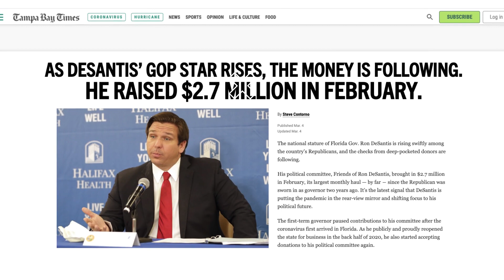Remove Ron: We Warned You